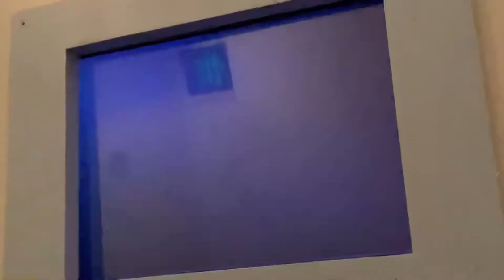Zach rides: Monsters Inc. Mike and Sully to the Rescue (2021)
Visit Monstropolis on Monsters Inc. Mike and Sully to the rescue! This is one of my lowkey favs.